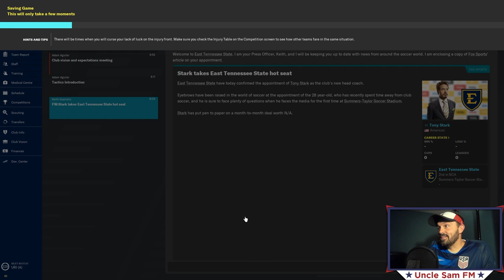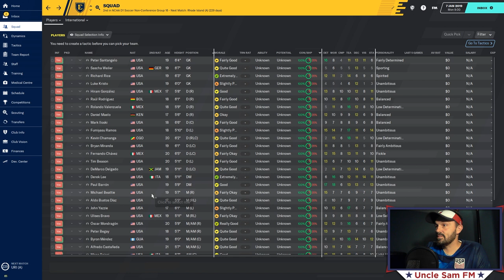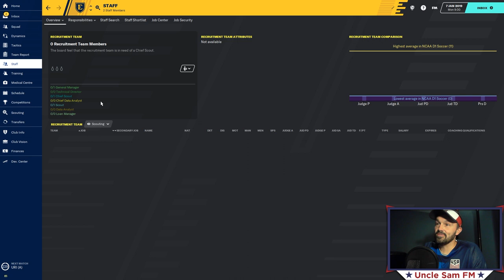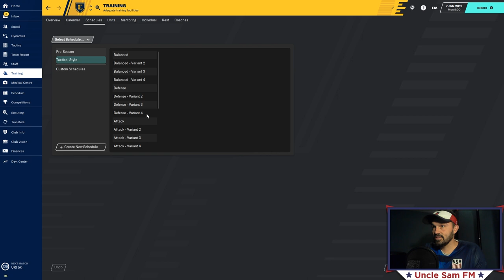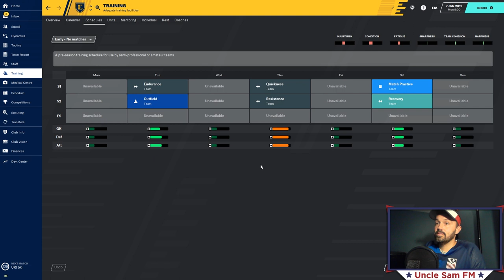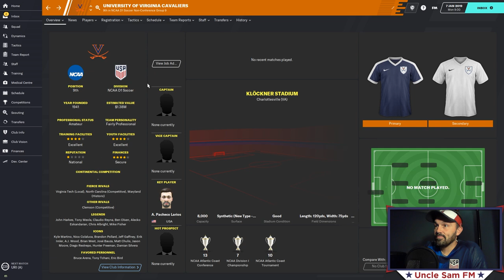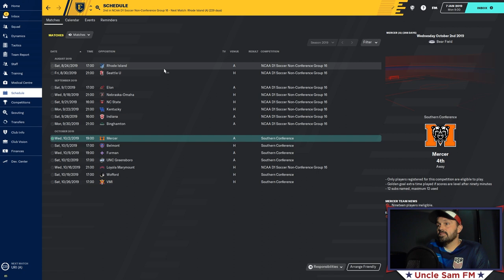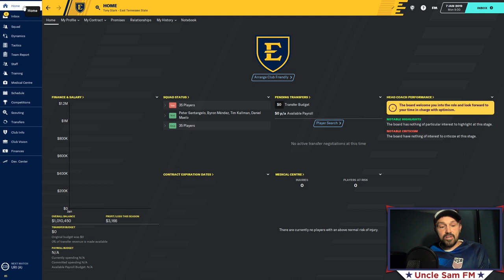Uncle Sam FM American Football 20: Episode 1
Uncle Sam FM American Football 20: Episode 1 - Student Orientation

Quick look at my first journeyman save series for FM2020. Manager Tony Stark takes over the program at East Tennessee State University to begin his coaching career.